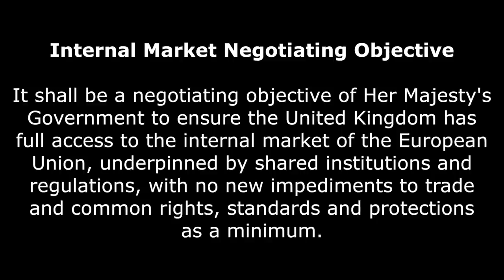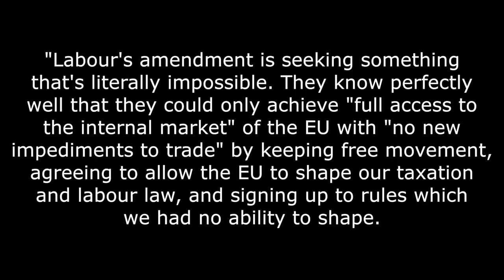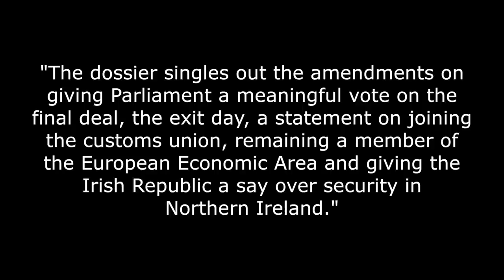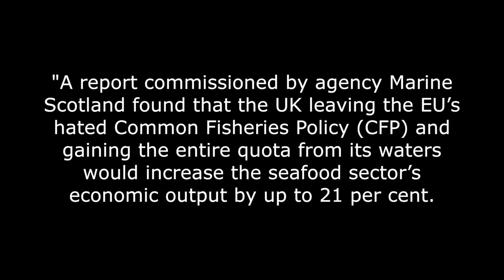Brexit Breaking Corbyn!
Jeremy Corbyn is reported to be about to table an amendment to the EU Withdrawal Bill that would effectively kill Brexit.

According to reports, the Labour Leader, Jeremy Corbyn, will table an amendment to the EU Withdrawal Bill that would make it a government negotiating position to ensure full access to the EU internal market.

Guido Fawkes calls it a totally mad and unrealistic objective that could only be achieved with the UK staying in the EU - an analysis with which I totally concur.

And junior Brexit minister Suella Braverman said that this move shattered the Labour Party promise to respect the referendum result.

Jeremy Corbyn, John McDonnell, Peter Dowd, Keir Starmer, Barry Gardiner and Nicholas Brown  have put the amendment forward, which says:

Internal Market Negotiating Objective

It shall be a negotiating objective of Her Majesty's Government to ensure the United Kingdom has full access to the internal market of the European Union, underpinned by shared institutions and regulations, with no new impediments to trade and common rights, standards and protections as a minimum.

As this came from the leader of the Labour Party, one assumes its MPs will be whipped to support it.

And looking at that paragraph it sums only one thing up for me - and that is a full Remain of the UK in the EU, a total sell-out. Because to achieve it would require the full EU package and no individual trade deals outside the EU.

As the director of the think tank Open Europe, Henry Newman, told CityAM:

"Labour's amendment is seeking something that's literally impossible. They know perfectly well that they could only achieve "full access to the internal market" of the EU with "no new impediments to trade" by keeping free movement, agreeing to allow the EU to shape our taxation and labour law, and signing up to rules which we had no ability to shape.

"But because it's opposition politics they can promise unicorns without worrying about having to deliver them."

Seems our Jezza is a political opportunist who thinks he can wheedle the keys to number ten into his hands by saying he will respect the referendum result while pandering to Remainers in a way that would kill Brexit off.

But he's not getting it all his own way here as Labour MPs Chuka Umunna and Ben Bradshaw as well as Labour MEP Catherine Stihler want to see the UK stay in the single market via the European Economic Area based on one of the Lord's amendments as they don't think any Tory would vote for the Labour font bench proposal.

All these and the fifteen Lord's amendments are going to be debated on and voted on in one day next Tuesday. It could turn into a political bloodbath.

Especially as the Telegraph reports that a group of euro-sceptic Tory MPs has sent a 35 page dossier to the PM telling her that any caving in to the Lords amendments would be politically catastrophic and also had the potential to reverse Brexit.

"The dossier singles out the amendments on a giving Parliament a meaningful vote on the final deal, the exit day, a statement on joining the customs union, remaining a member of the European Economic Area and giving the Irish republic a say over security in Northern Ireland." Said the Telegraph.

But While Labour is playing with the EU Withdrawal Bill, don't forget the Tory Remainers.

Twelve Tory MPs have put forward their own amendment to another Bill going through the process, the Trade Bill, this amendment would make it an objective to join the European Free Trade Association and stay as a member of the European Economic Area. Sounds like part of a combined pincer movement to me.

Gerard Batten has put UKIP on General Election Red Alert!

David davis is not a happy bunny.

New report says Brexit will be a boon for the Scottish Fishing Industry.